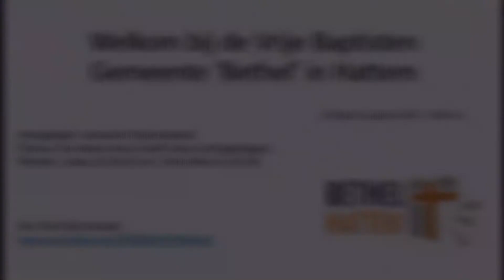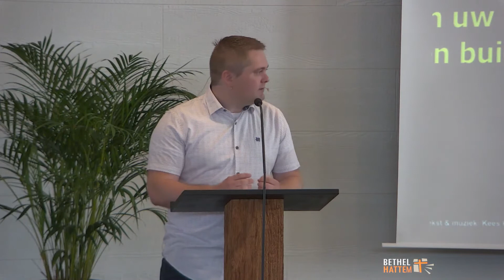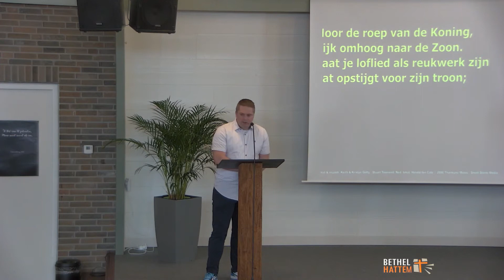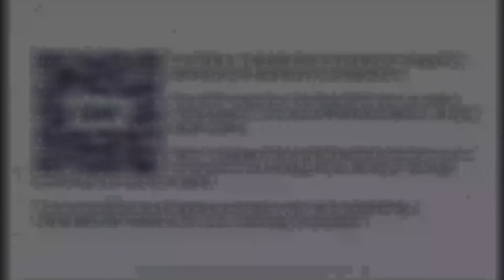De Heere Jezus heeft onze zonden gedragen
Dienst met Lammert Doornwaard op 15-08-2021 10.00 uur.
Thema: De Heere Jezus heeft onze zonden gedragen. Hij stierf voor ons, terwijl wij vijanden van Hem waren door onze zonden. Zoveel houdt de Heere Jezus van ons.
Teksten: Lucas 22:14-22 en 1 Korinthe 11:23-26